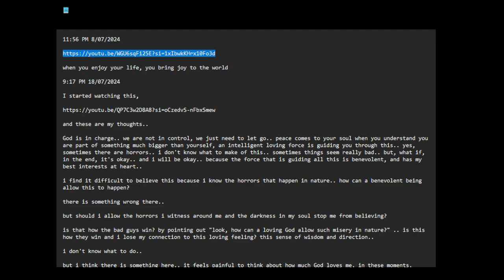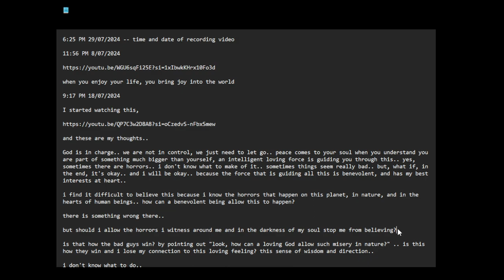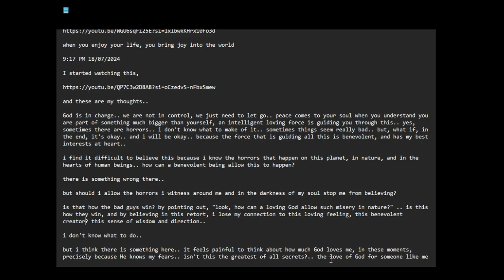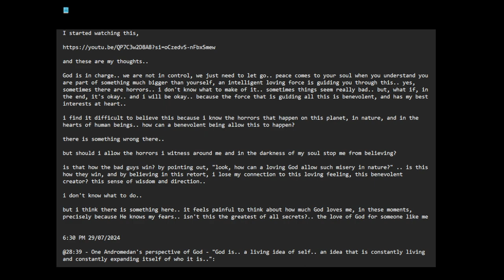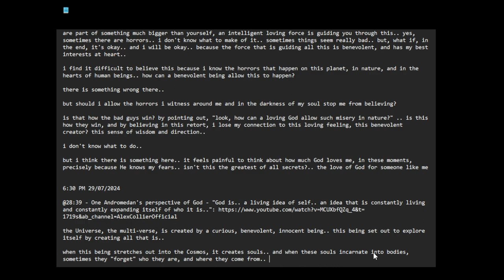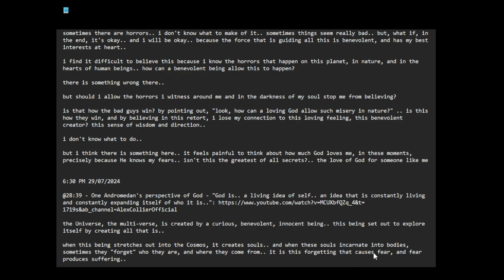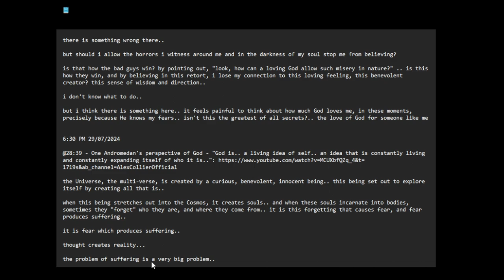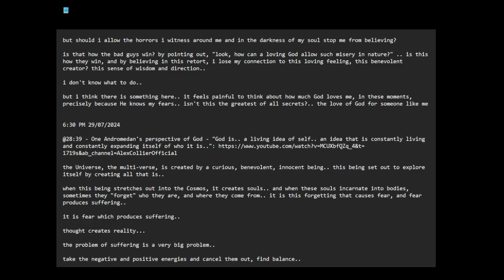the problem of suffering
6:25 PM 29/07/2024 -- time and date of recording video

11:56 PM 8/07/2024

when you enjoy your life, you bring joy into the world

9:17 PM 18/07/2024

I started watching this,

and these are my thoughts..

God is in charge.. we are not in control, we just need to let go.. peace comes to your soul when you understand you are part of something much bigger than yourself, an intelligent loving force is guiding you through this.. yes, sometimes there are horrors.. i don't know what to make of it.. sometimes things seem really bad.. but, what if, in the end, it's okay.. and i will be okay.. because the force that is guiding all this is benevolent, and has my best interests at heart..

i find it difficult to believe this because i know the horrors that happen on this planet, in nature, and in the hearts of human beings.. how can a benevolent being allow this to happen?

there is something wrong there..

but should i allow the horrors i witness around me and in the darkness of my soul stop me from believing?

is that how the bad guys win? by pointing out, "look, how can a loving God allow such misery in nature?" .. is this how they win, and by believing in this retort, i lose my connection to this loving feeling, this benevolent creator? this sense of wisdom and direction..

but i think there is something here.. it feels painful to think about how much God loves me, in these moments, precisely because He knows my fears.. isn't this the greatest of all secrets?.. the love of God for someone like me

6:30 PM 29/07/2024

@28:39 - One Andromedan's perspective of God - "God is.. a living idea of self.. an idea that is constantly living and constantly expanding itself of who it is.."

the Universe, the multi-verse, is created by a curious, benevolent, innocent being.. this being set out to explore itself by creating all that is..

when this being stretches out into the Cosmos, it creates souls.. and when these souls incarnate into bodies, sometimes they "forget" who they are, and where they come from.. it is this forgetting that causes fear, and fear produces suffering..

it is fear which produces suffering..

thought creates reality...

the problem of suffering is a very big problem..

take the negative and positive energies and cancel them out, find balance..